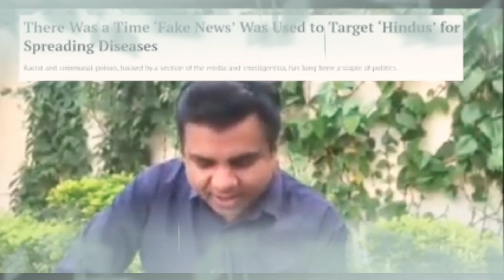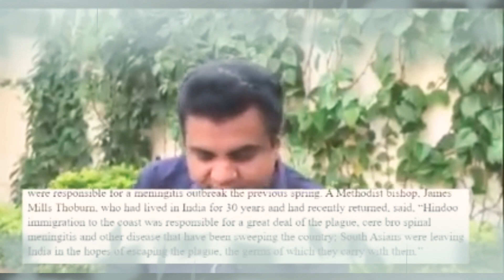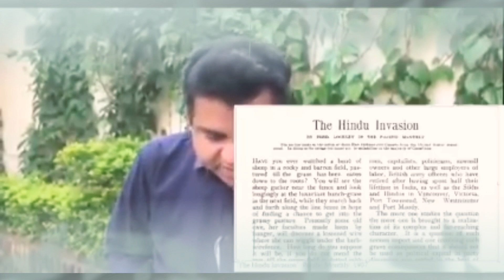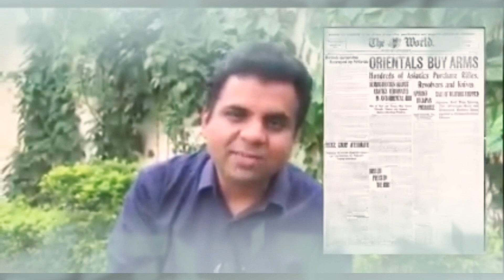SAMEER AHEMAD SIDDIQI IAS COACH A GOOD MESSAGE FOR ALL GOOD HUMAN#roshanzamer123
SAMEER AHEMAD SIDDIQI IAS COACH A GOOD MASSAGE FOR ALL GOOD HUMAN